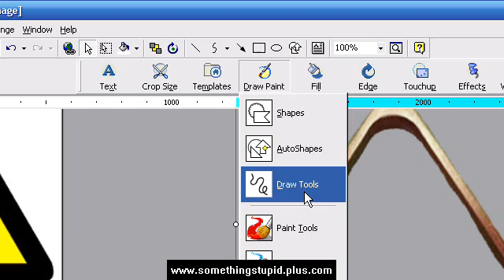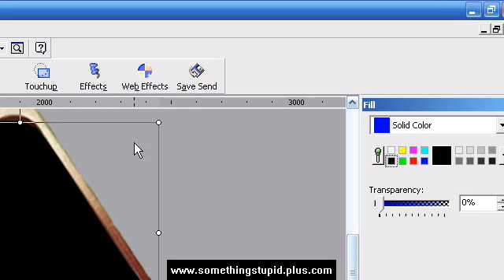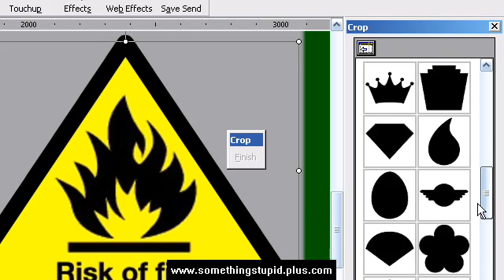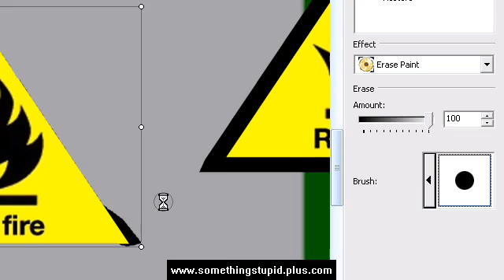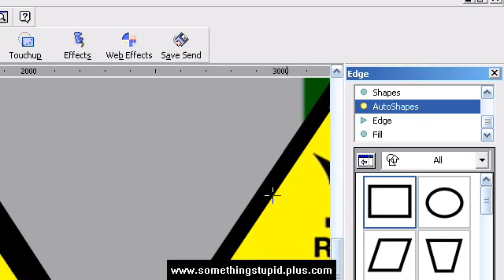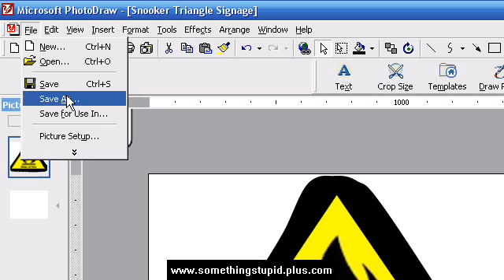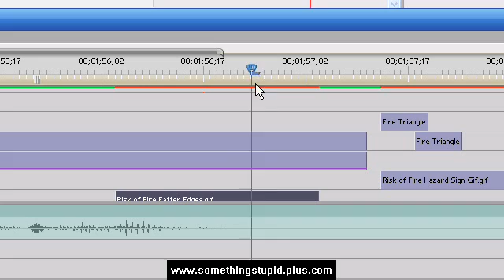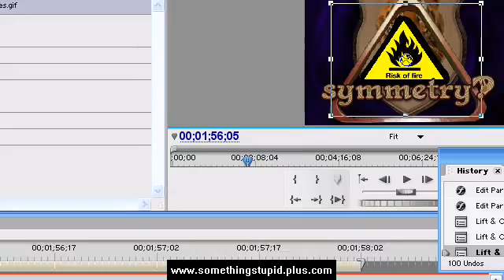Using Microsoft PhotoDraw 2000 Version 2 to Modify a Fire Hazard Sign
Music from YouTube's AudioSwap is Breathing by Tommee and the Neighborhood.

and e.mail Microsoft to let them know there is demand for this product.

More PhotoDraw at